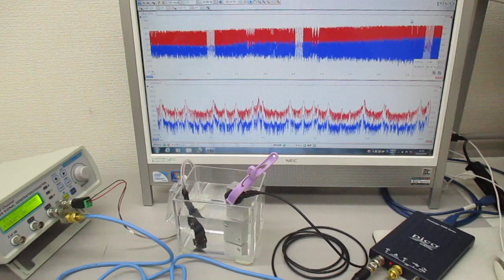超音波の相互作用をコントロールする技術（超音波システム研究所） Ultrasonic-labo